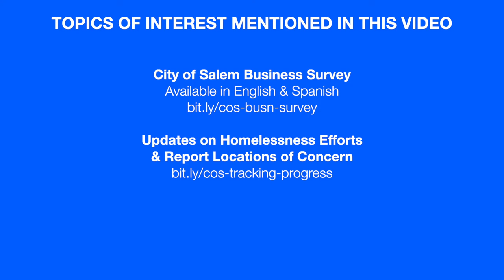Salem Mayor Chuck Bennett talks with Erik Andersson from SEDCOR 11 03 21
Salem's Mayor talks to Erik Andersson of SEDCOR about economic issues in our region.